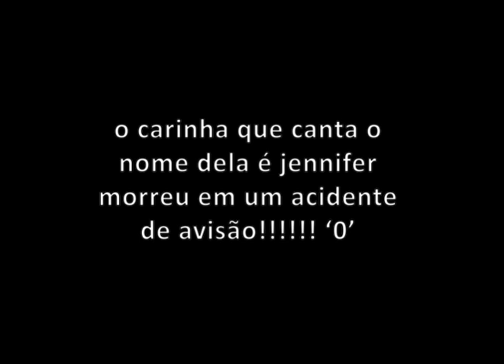FALECEU O CANTOR O NOME DELA É JENNIFER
pésames a sua família que Deus te receba